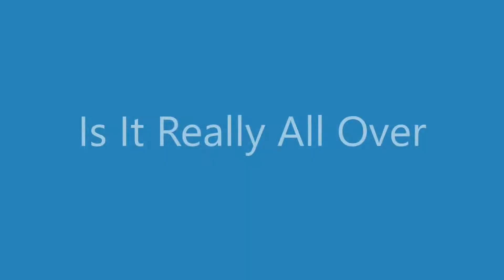Is It Really All Over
It had better be.